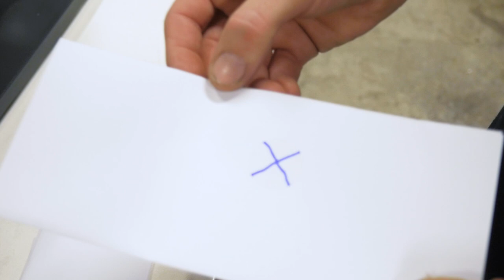Rena TL 100 | Envelope Tabber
SN - 11916/F